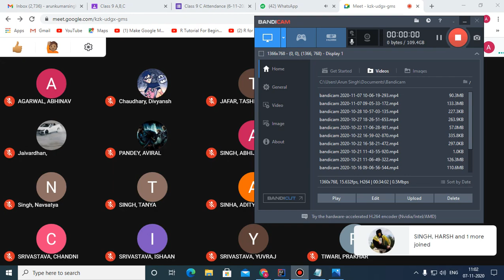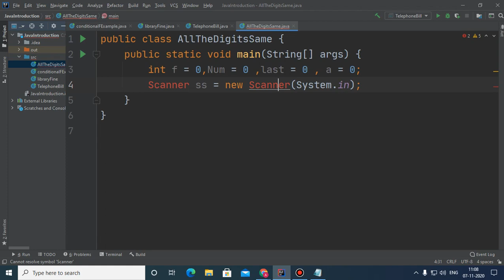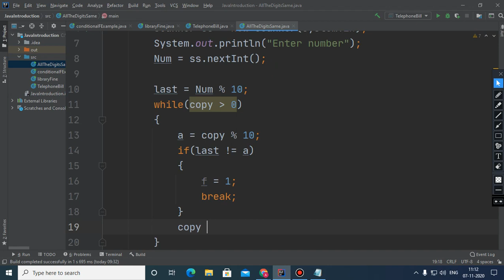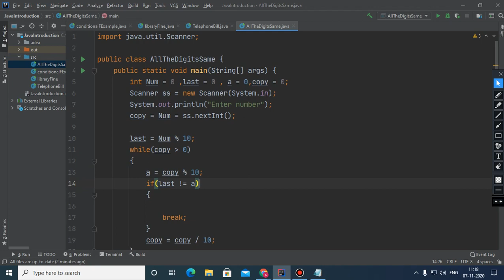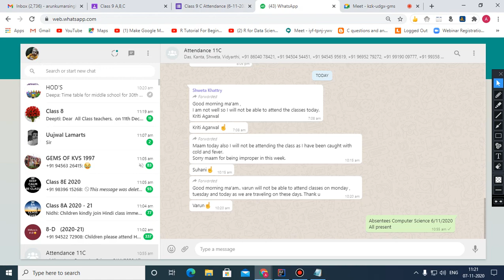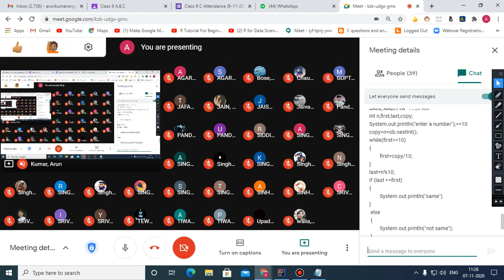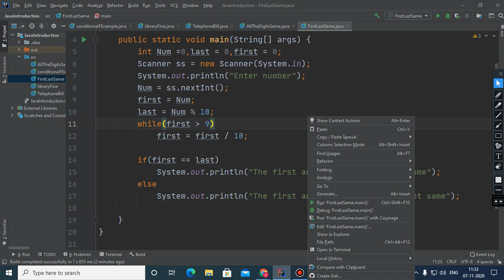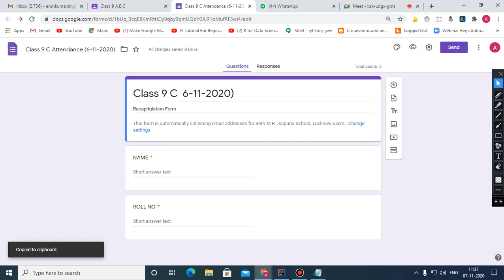class Recording class IX While Loop (Date: 7-11-2020)